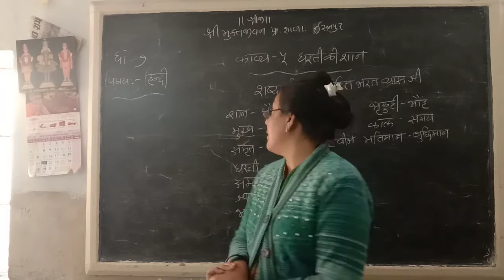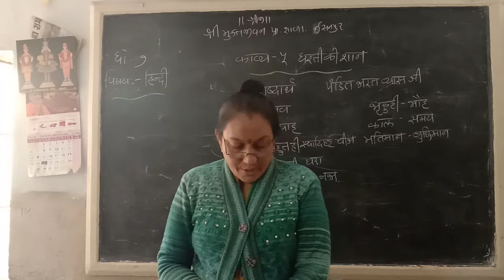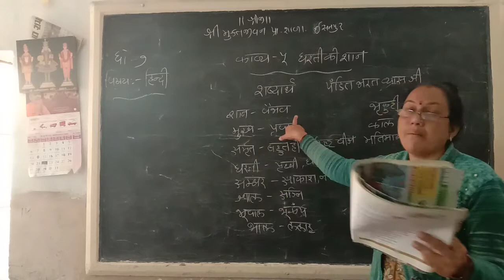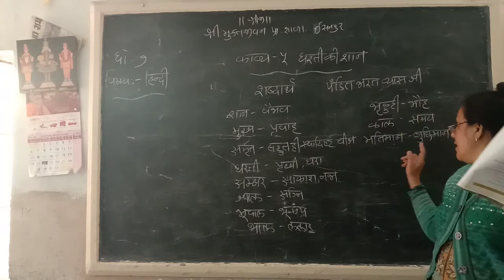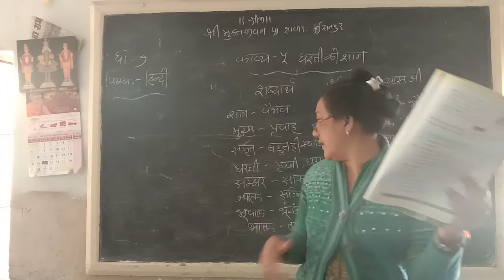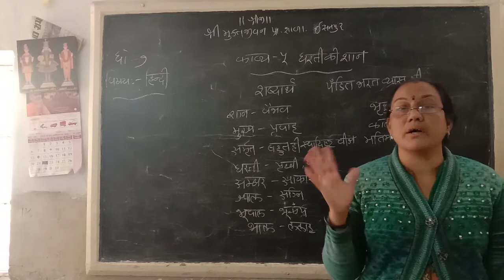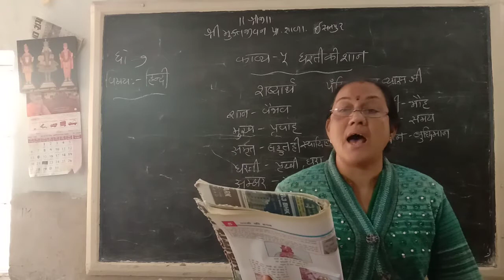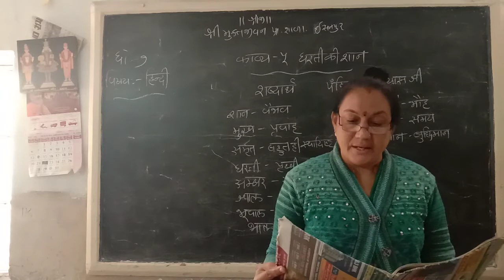STD 7 HINDI CH 5